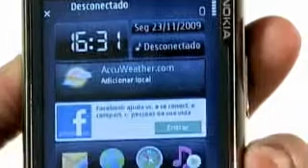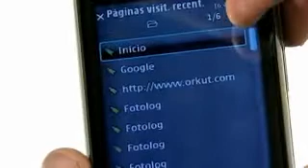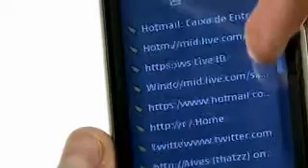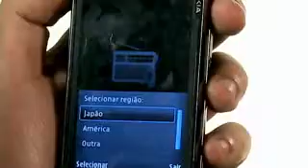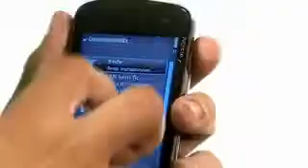Smartphone Nokia N97 - BuscaPé Vídeos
Um exemplar da melhor qualidade do NSeries, o N97 oferece ótimo desempenho em quase todas as funções e possui uma forte característica de personalização.